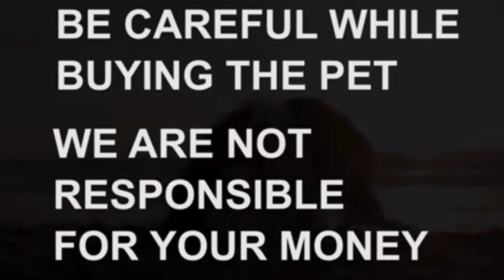German Shepherd female puppy for sale|Sold out|Hyderabad|dog market in Hyderabad